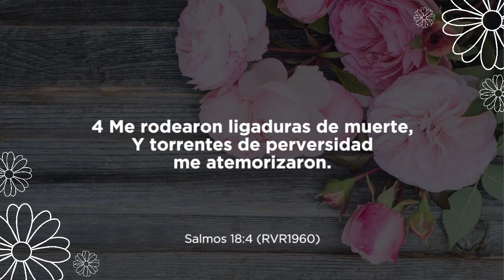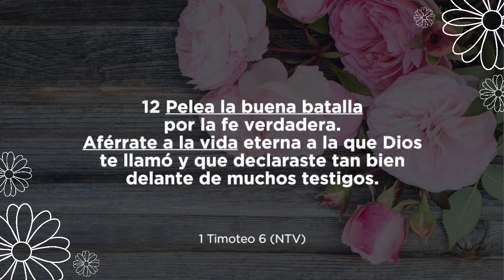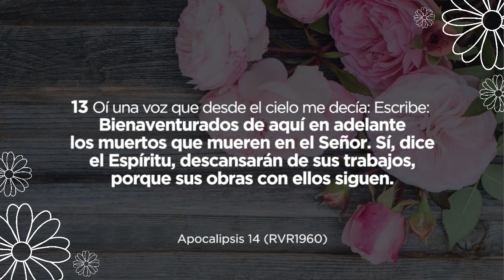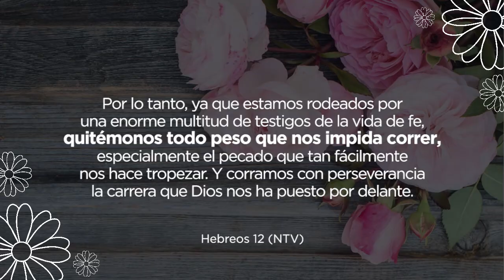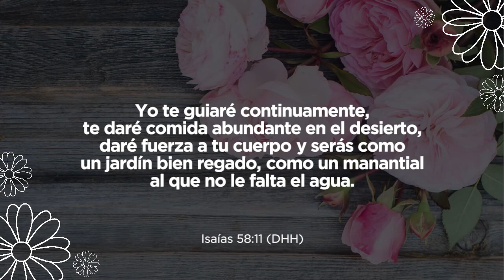Aférrate a la vida futura - Transformadas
Pra. Jackeline de Rudd
Seminario de Mujeres Transformadas
Iglesia Centro Bíblico Internacional Barranquilla